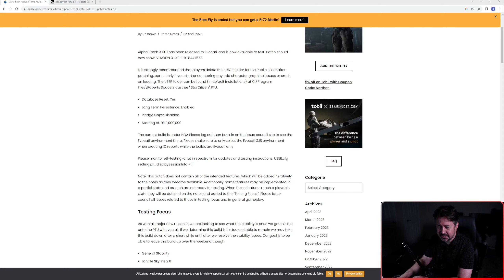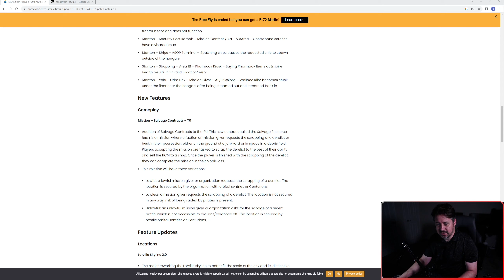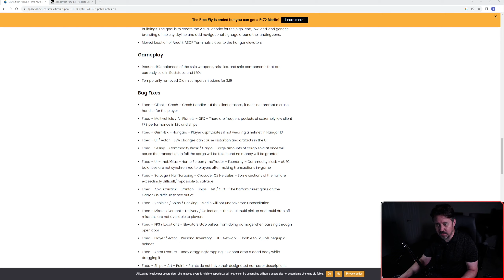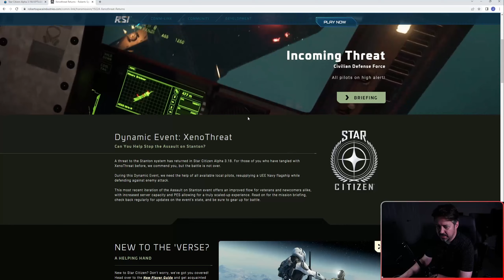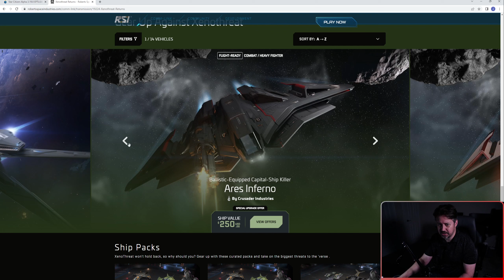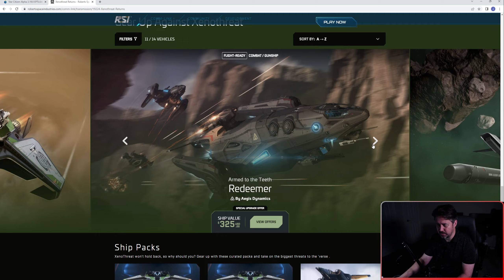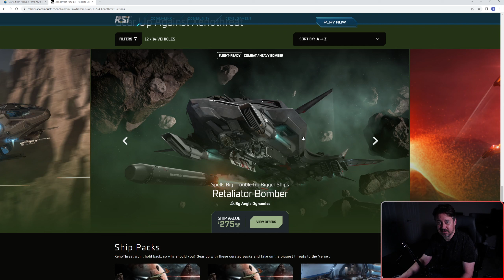Star Citizen - UPDATES - 3.19 in EVOCATI and 3.18.2 Status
Thanks for Stopping by - 4/22/23  Update Video for 3.18.2 - Touching on some Salvage issues. Going over some of the new 3.19 Patch Notes and discussing some added ships for the Xenothreat Event.

STAR-LM7L-LHH9